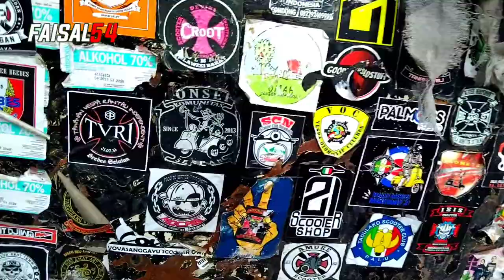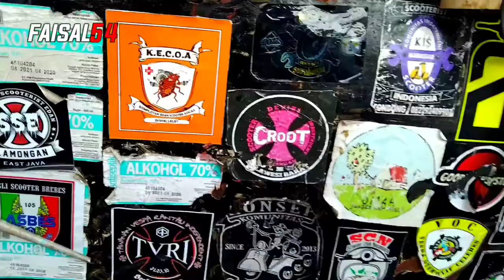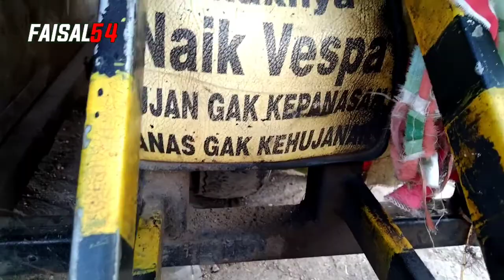REVIEW VESPA EXTREME TANK MAS KETU